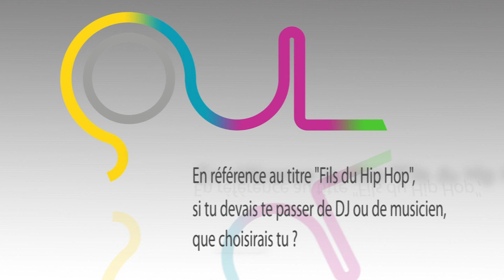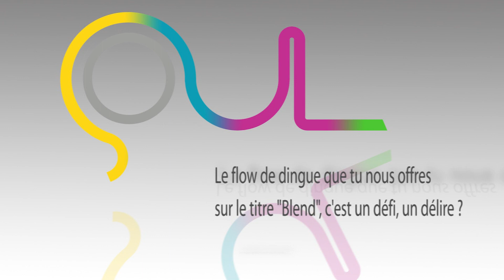Interview de Gaël Faye - Soul Ton Oreille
Gaël Faye sort le 4 février 2013 son premier album solo, Pili Pili sur un Croissant au Beurre. Découvrez en vidéo notre interview avec l'artiste enregistrée en juin dernier.